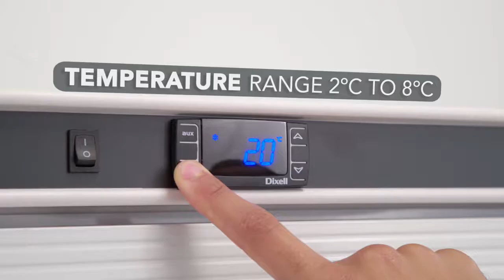Polar Upright Display Fridge 600Ltr White CD088 A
Polar C-Series Upright Display Fridge White 600Ltr CD088-A | Professional Commercial Refrigeration Solution**

Elevate your commercial kitchen with the Polar C-Series Upright Display Fridge White 600Ltr CD088-A. This professional-grade commercial fridge offers generous storage capacity and advanced cooling features, making it an excellent choice for supermarkets, convenience stores, and food service establishments.

Product features:
- 600Ltr Capacity: Spacious interior for storing a wide range of chilled products.
- Upright Design: Maximizes floor space while providing easy access to stored items.
- White Exterior: Clean and modern appearance complements any retail environment.
- LED Lighting: Illuminates products for enhanced visibility and presentation.
- Digital Temperature Control: Precisely monitor and adjust the internal temperature for optimal freshness.
- Double Glazed Door: Provides insulation and reduces energy consumption.
- Lockable Doors: Securely store valuable inventory and control access.
- Energy Efficient: Designed to minimize electricity usage without compromising performance.

Whether you need to display beverages, dairy products, or pre-packaged goods, the Polar C-Series Upright Display Fridge ensures reliable and efficient refrigeration.

Why Choose the Polar C-Series Upright Display Fridge?
- Enhance product visibility and presentation
- Maintain consistent cooling for perishable items
- Trusted brand for professional refrigeration solutions

📌 Looking for a top-of-the-line commercial fridge? The Polar C-Series Upright Display Fridge White 600Ltr CD088-A delivers premium refrigeration performance for your business needs!**